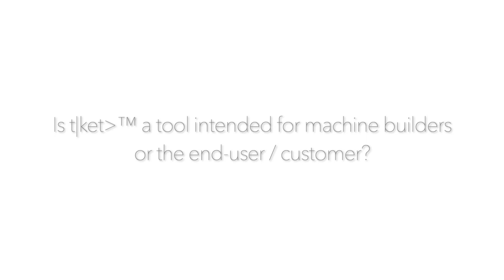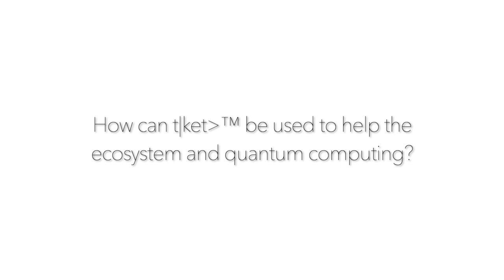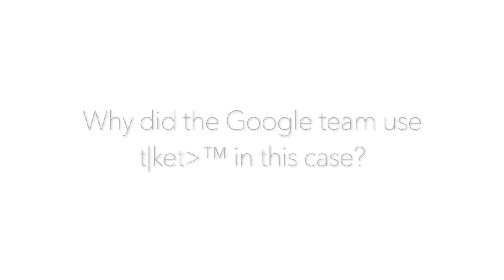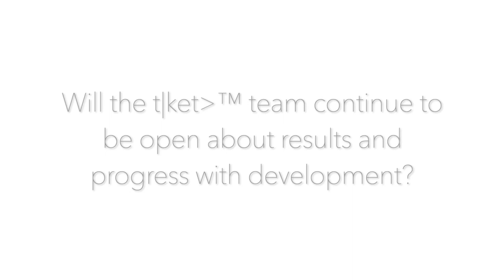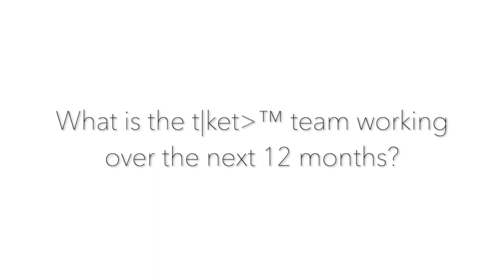Quantum Talks: t|ket⟩™ (Episode 2, Part 2)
In this episode of Quantum Talks, Cambridge Quantum Computing’s CEO, Ilyas Khan, and quantum software scientist, Seyon Sivarajah, continue their discussion on our quantum compiler, t|ket⟩™. Who is t|ket⟩™ intended for? How can this technology help the ecosystem and quantum computing? What will the t|ket⟩™ team be working on over the next year? Watch Episode 2 Part 2 to find out!